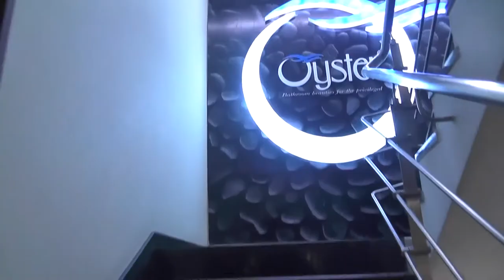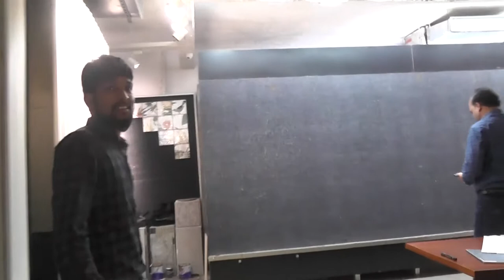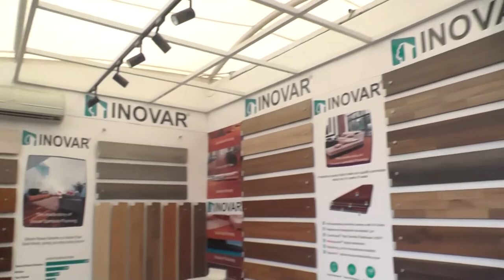HOME MART,MADHAPUR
HOME MART